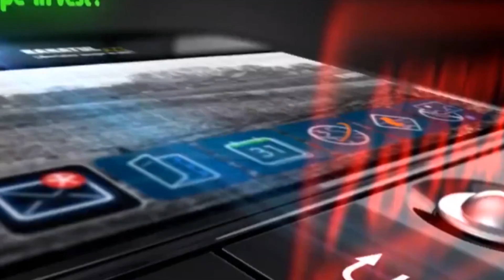Prim ministrul Mihai Tudose: i-am asigurat pe înalții oficiali europeni de la Bruxelles de stabili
Declarațiile premierului Tudose, la întâlnirea cu oficialii europeni de la Bruxelles. ,,Intrăm în zona de credibilitate”.

Prim-ministrul Mihai Tudose a afirmat, marți, că i-a asigurat pe înalții oficiali europeni de la Bruxelles de stabilitatea României, precizând că ținta de deficit asumată este de 3%.

„Stabilitate monetar-financiară în primul rând, ținta de deficit asumată de 3%, MTO — de asemenea intrăm în zona de credibilitate — și stabilitate (…) și credibilitate pe tot ceea ce înseamnă legi”, a declarat Tudose, la sediul Reprezentanței Permanente a României pe lângă Uniunea Europeană.